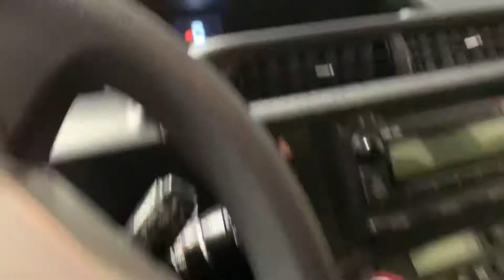2013 Toyota Prius C Review!!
FWD
All trim levels
All models
Avalon Hybrid
C-HR
Camry Solara
Corolla Hatchback
Corolla Hybrid
Corolla iM
FJ Cruiser
Prius c
Prius Plug-In
Prius Prime
Prius v
Rav4 Hybrid
Yaris iA